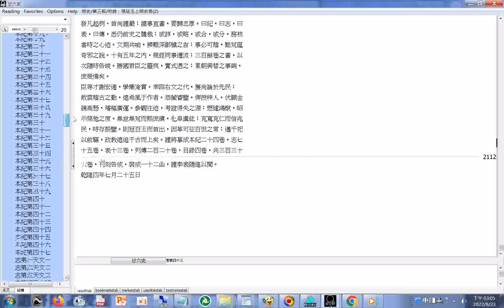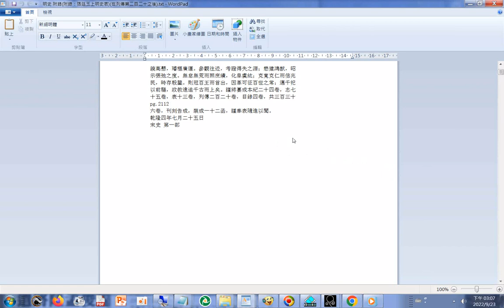明史 附錄(附錄：張廷玉上明史表)(在列傳第二百二十之後)(明史 第一部共有1687頁+明史 第二部共有1429頁+明史 第三部共有112頁，合計有5228頁)